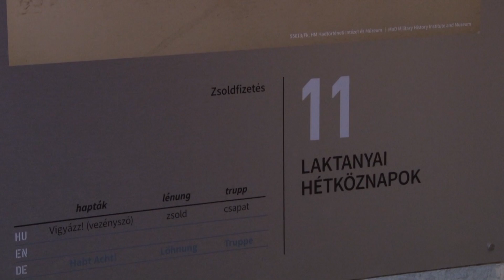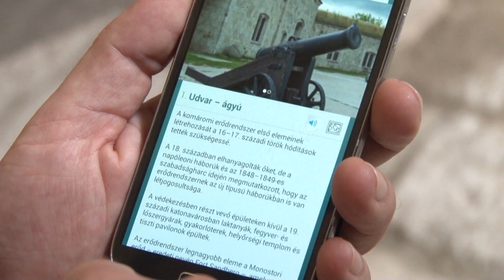Az okostelefon, mint idegenvezető